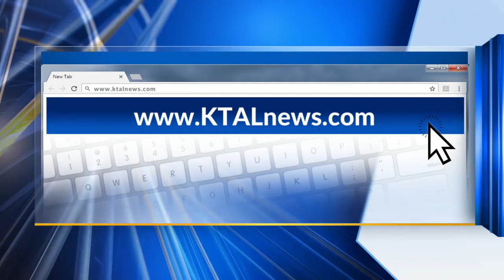Cares Krewe Centenary Baseball Camp Wonderstick Surprise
Baseball is America's pastime. Cares Krewe hit it out of the park with a Wonderstick tasty surprise